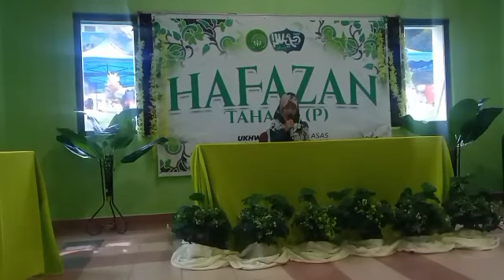TEMPAT KETIGA HAFAZAN TAHAP 2 | SRITI BIDOR | NUR AUNI HANNANI BINTI MOHAMAD HAFIFI | MAIS | 2023